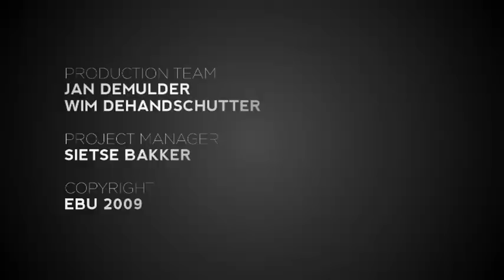Toppers' second rehearsal (impression)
The Toppers will represent the Netherlands in Moscow with the song Shine. Watch their second rehearsal at the Olimpiyski Arena.